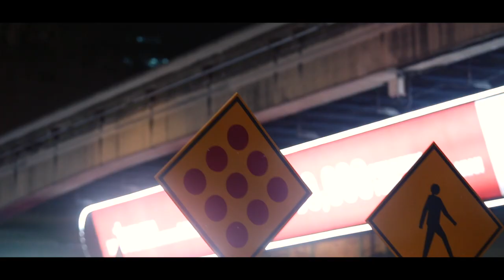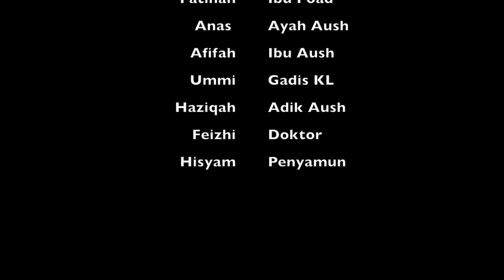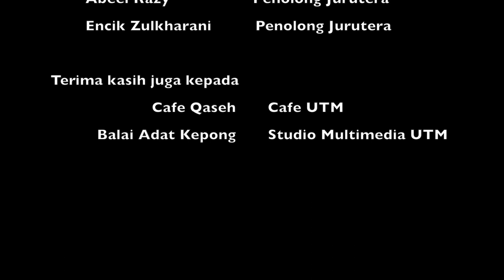Shortfilm - PINTU (2DDWZ WKWK PICTURES) - 2017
PINTU
Mengisahkan tentang Aush seorang anak muda berasal dari kampung yang mempunyai keluarga yang bermasalah.Aush lari dari rumah kerana telah salah faham dengan ibunya dengan menyangkakan ibunya telah menyebabkan bapanya meninggal dunia.Aush telah lari ke Kuala Lumpur, semasa di Kuala Lumpur pelbagai onak duri telah dilalui oleh Aush.Semasa di Kuala Lumpur Aush telah menerima panggilan dari adiknya yang menyatakan ibunya telah nazak dihospital.Malangnya Aush tidak sempat untuk melihat ibunya dan minta maaf.Satu hari Aush berjumpa dengan Poad seorang busker jalanan yang juga telah lari dari rumah kerana bergaduh dengan ibunya.

Projek 4 Audio&Video dimana kami ditugaskan untuk menghasilkan short film.

Song by :

BiiterSweet - Hilang
Butterfinger - Mati Hidup Kembali

Our lecturer : Encik Syed Ardi
Studio Multimedia UTMKL Organizer : Encik Faizal
                                                                    Abeel Razy